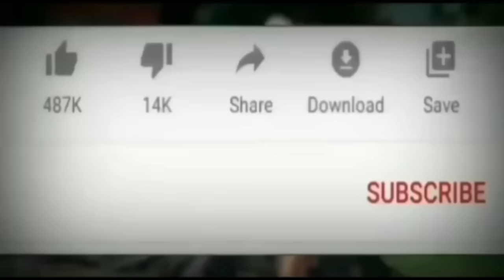देखिऐ सुबह सुबह बरसात का मौसम //